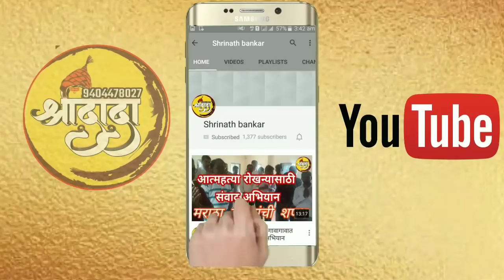संभाजी महाराजांची बदनामी करणाऱ्या साठे बाईला घराबाहेर फिरकु देणार नाही डिगंबर पडवळ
छञपती संभाजी महाराजांबद्दल चुकिचे लिखाण केलेल्या शोभा साठेला महाराष्ट्रात कुठेही फिरकु देणार नाही .